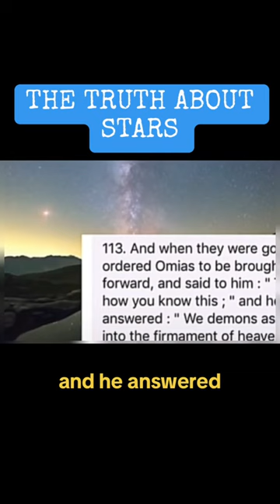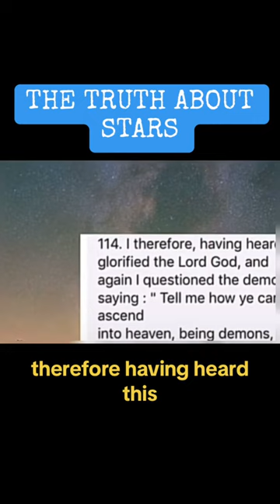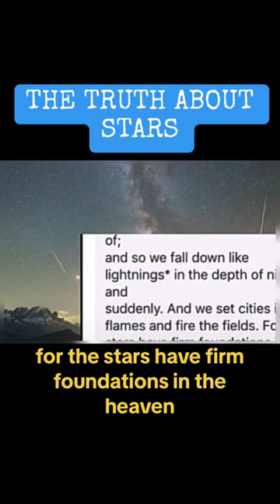The truth about stars ☄️☄️👇🏻📢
Enlightenment, Lost Knowledge, Divien Knowledge. Knowing the true world🌍👽.